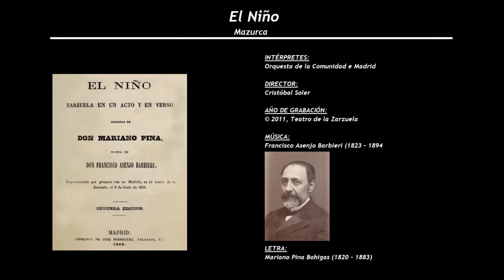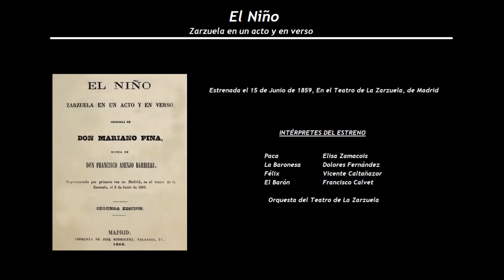El Niño - Mazurca (2011) - Orquesta de la Comunidad de Madrid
Intérpretes de la grabación:
Orquesta de la Comunidad e Madrid
Director: Cristóbal Soler
(Grabación realizada en directo el 27 de diciembre, en el transcurso del Concierto de Navidad 2011)

El Niño
Zarzuela en un acto y en verso
Estrenada el 15 de Junio de 1859, En el Teatro de La Zarzuela, de Madrid
Música de Francisco Asenjo Barbieri (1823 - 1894) y letra de Mariano Pina Bohigas ‘Ramón Apiani’ (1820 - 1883)

Paca                    Elisa Zamacois
La Baronesa      Dolores Fernández
Félix                    Vicente Caltañazor
El Barón              Francisco Calvet

Orquesta del Teatro de La Zarzuela